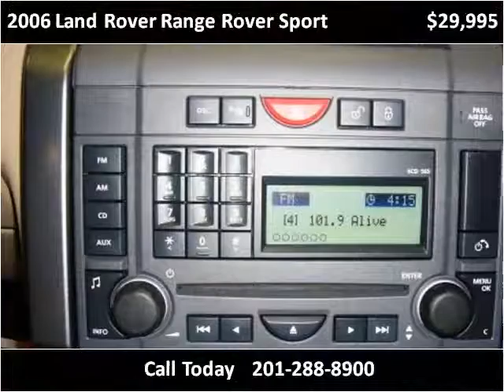2006 Land Rover Range Rover Sport Used Cars Little Ferry NJ